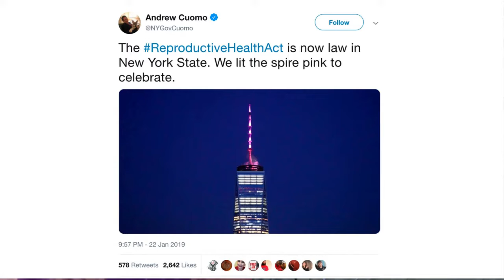New York's War on the Unborn (Discussion with Karen Cross, National Right to Life)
=== Original Description ===

Tonight at 6:00pm (Eastern Time), David Wood will be LIVE with Karen Cross (Political Director for National Right to Life) discussing New York's massive abortion expansion.

Statistics of original video: 📅 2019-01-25  ⏱ 1:01:57  ▶ 19887  👍 1537  💬 302  🆔 SA4fPev8Ib4